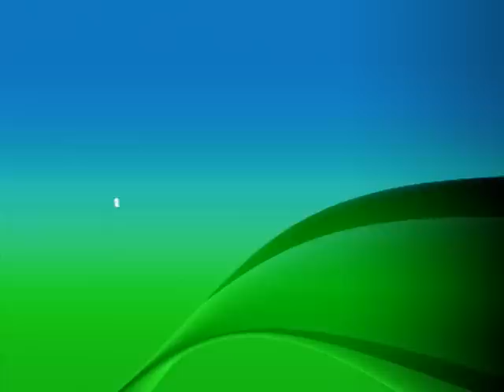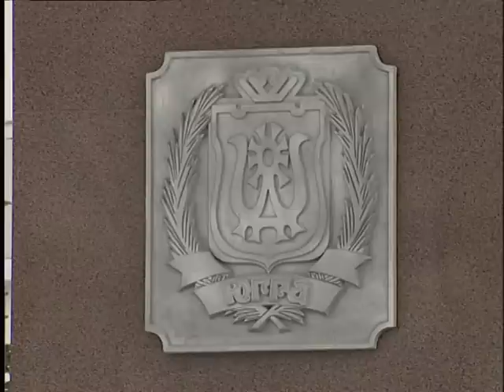Новости 05 02 14